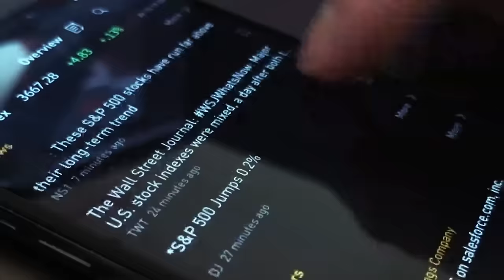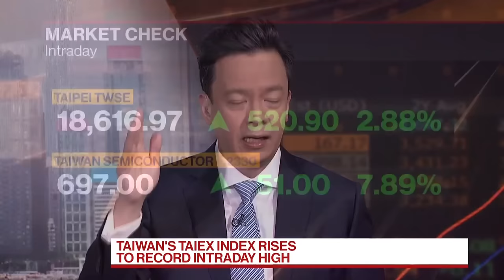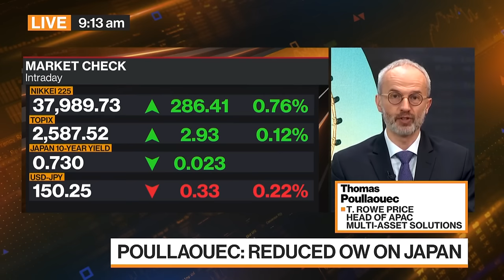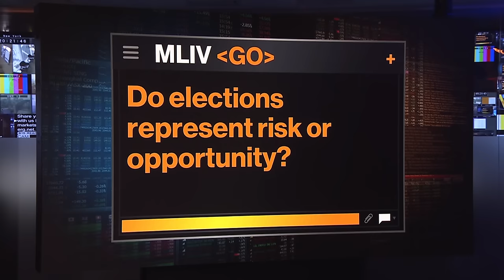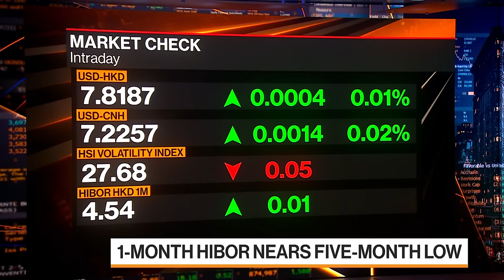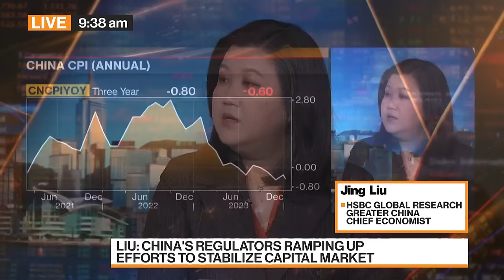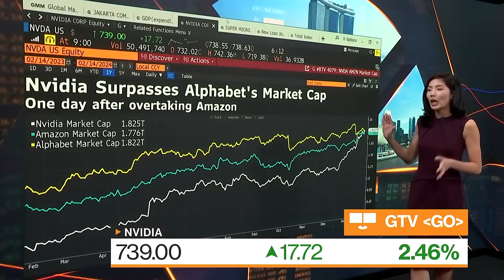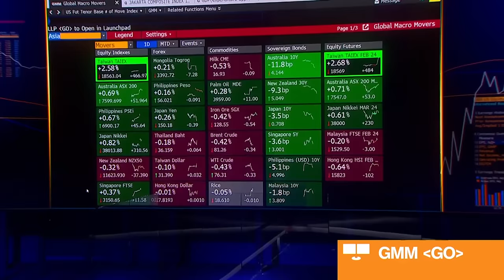Bloomberg Markets: China Open 02/15/2024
Bloomberg Markets: China Open" is the definitive guide to the markets in Hong Kong and on the mainland. David Ingles and Haslinda Amin bring you the latest news and analysis to get you ready for the trading day. And powered by more than 27-hundred journalists and analysts in more than 120 countries, we get you the global stories that will impact the region's markets